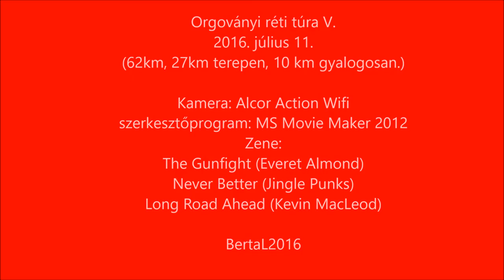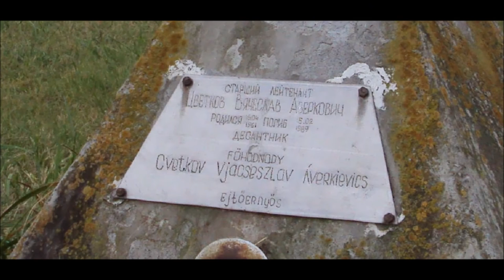Orgoványi réti túra V.